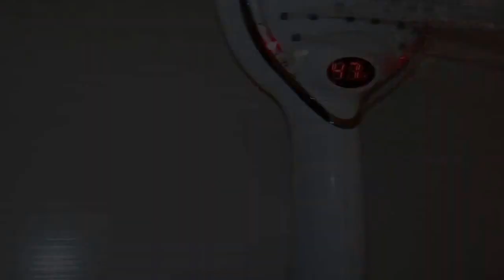Słuchawka prysznicowa z diodami LED test. Prysznic i diody led. shower head with led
Nowa słuchawka, główka prysznicowa z diodami LED bez baterii, zakupiona na Aliexpress, trzy kolory niebieski, zielony i czerwony. Led shower head blue for cold, green for optimal, red for very hot water. No batteries needed. Farbdusche mit LED. Prysznic diody led słuchawka.